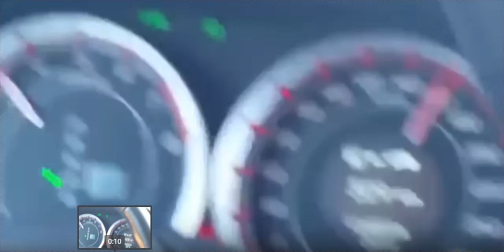DAKAR KAMAZ делает Хонду Аккорд на трассе!!! ))) 160 км и выше )))